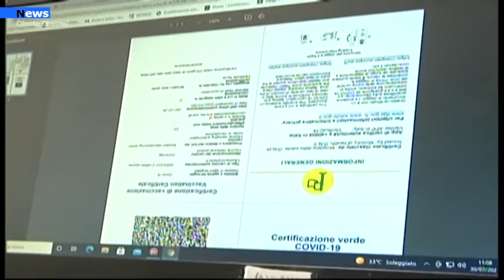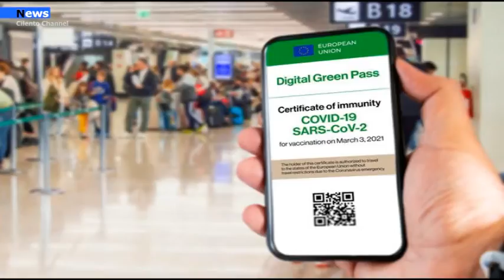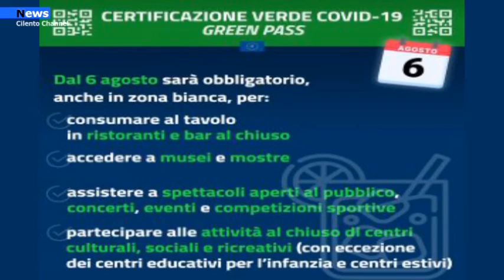Green Pass, da oggi scatta l'obbligo. Cabina di regia, da settembre scuola in presenza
Da oggì 6 agosto 2021, in Italia scatta l'obbligo del Green pass anti-Covid per poter avere accesso ad alcuni servizi, per esempio locali al chiuso, cinema, teatri e musei. Dalla cabina di regia svolta a Palazzo Chigi, si apprende che è stata decisa la riapertura in presenza a settembre per le scuole di ogni ordine e grado. La norma non dovrebbe essere accompagnata da sanzioni.  Inoltre il Green pass sarà obbligatorio per il personale scolastico.